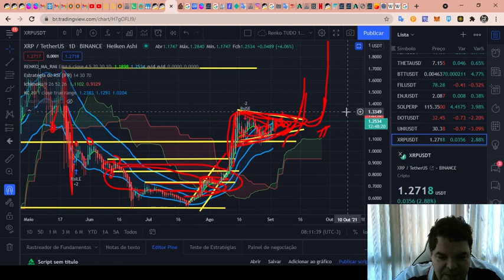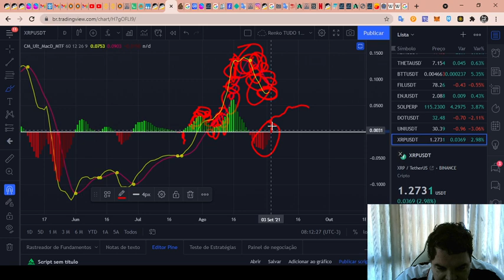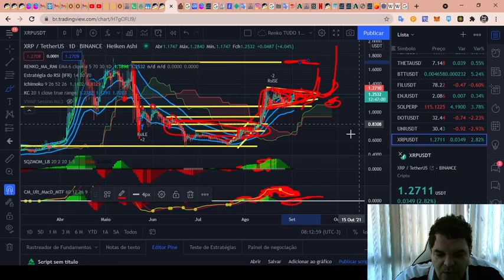Ripple (XRP) - Análise de hoje, 02/09/2021!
TWPvSrVQbDq4wyYiWTg2ubdqCfFhPkdiRw